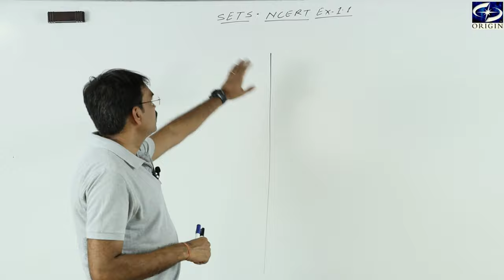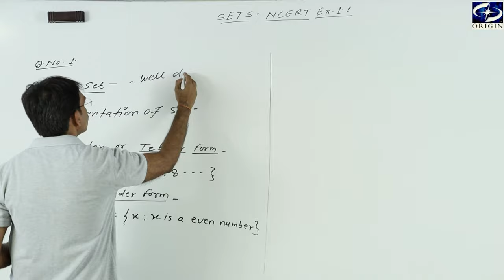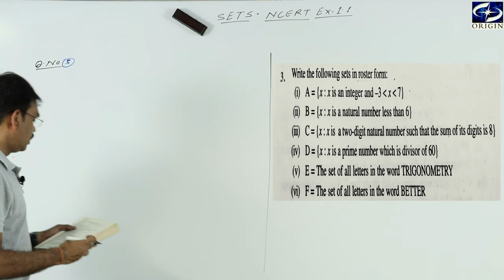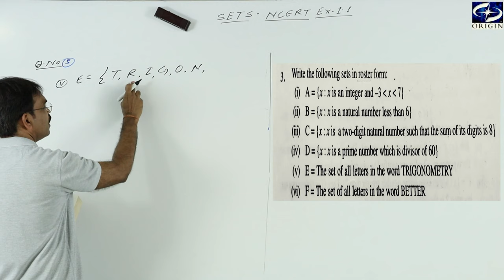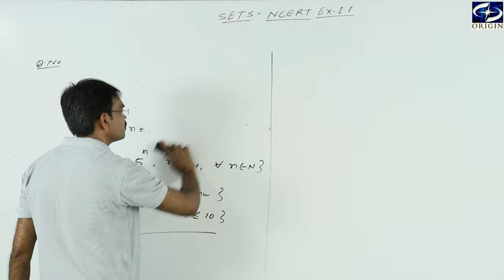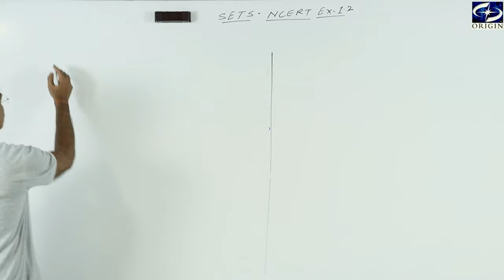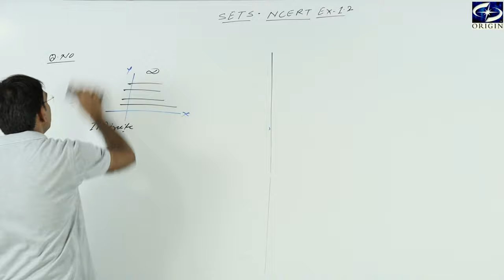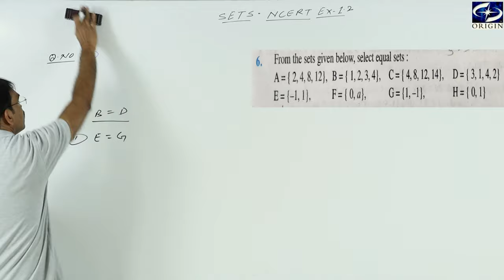Set Theory - 2 Mathematics NCERT-11 exercise-1.1 exercise-1.2 full solution IIT-JEE by - j.p. sIR